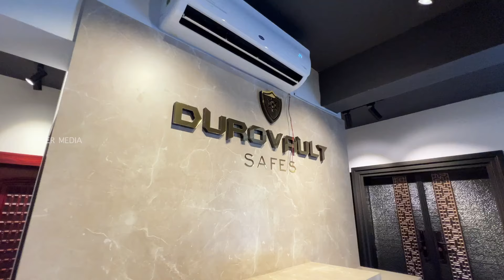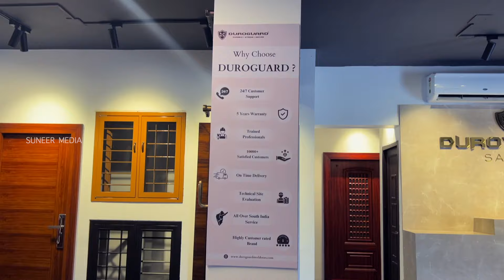കുറഞ്ഞ ചിലവിൽ Steel Door ഫാക്ടറിയിൽ നിന്നും നേരിട്ട് വാങ്ങാം | 2024 Trending Steel Door Designs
Duroguard Steel Doors

✨ Query Solved
Steel door
Steel door design 2024
Steel door for home
Steel door malayalam
Steel door price
Front door design
Bed room door design
Toilet door design
Steel door installation
Steel door price in kerala
Steel door fixing
Best steel door
Steel door frame
Steel door and windows
Tata Steel doors malayalam
Tata doors
Steel windows
Budget door and windows
steel doors for house malayalam

All my videos are based on content. The product & company shown in it is done only after I personally see and study it and I am not responsible if there is any problem related to them. Do business only after meeting and talking directly.

Suneer media Architectural studio
Business promotion  &
Architectural Consultation
please contact
Hello!
I’m Suneer (Muhammed Mustafa), an Architectural Designer and Home and Commercial Construction Consultant with over a decade of experience in the field.

My YouTube channel "Suneer media" aims to educate and inspire viewers, offering valuable tips and in-depth knowledge for anyone interested in the world of design and construction.